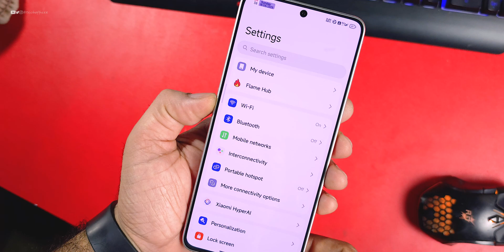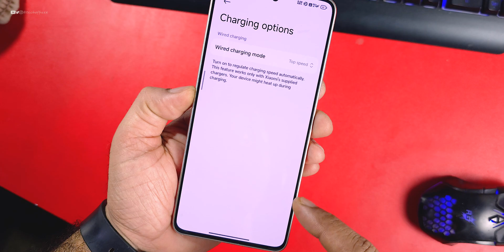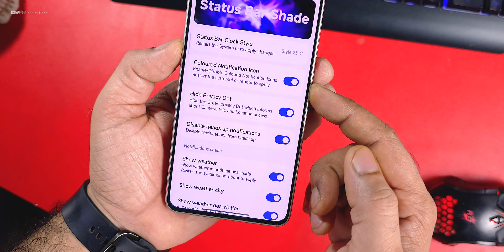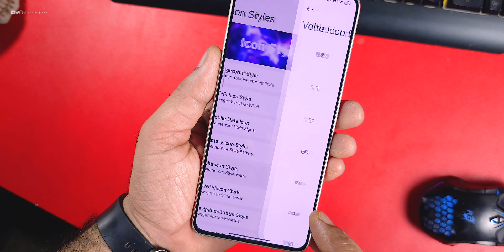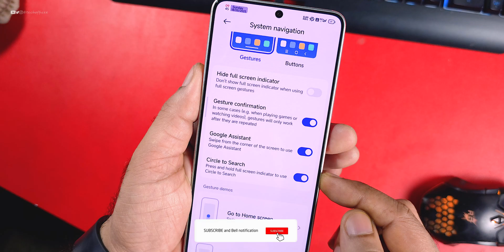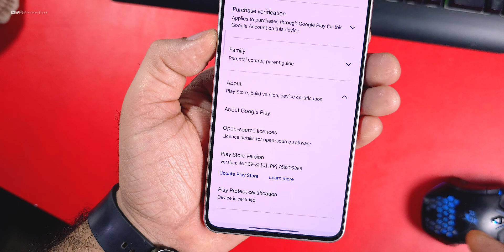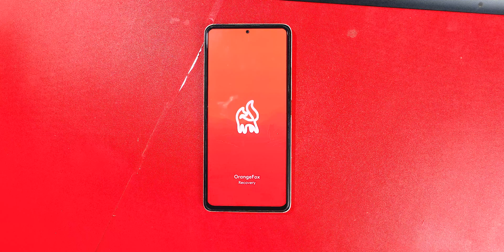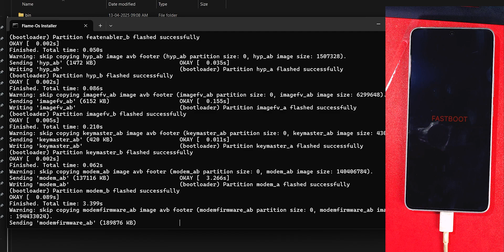Install Latest FlameOS 4.3 on Poco F6 and Get Best Performance & Smoothness 🔥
Cheers 😉

FlameOS
FlameOS for poco f6
poco f6
poco f5
custom rom
twrp
hyperos
official hyperos
hyperos update
bgmi 120fps update
poco f6 120gb bgmi update
bgmi 120fps Supported device
custom rom
best rom
tech office